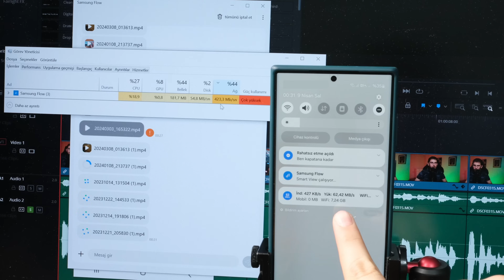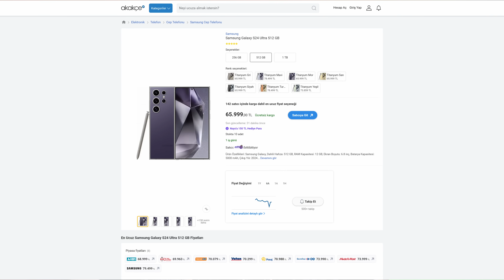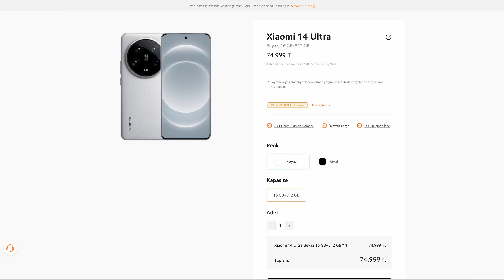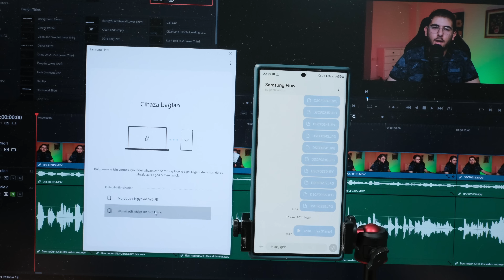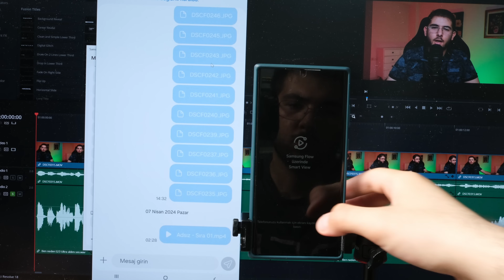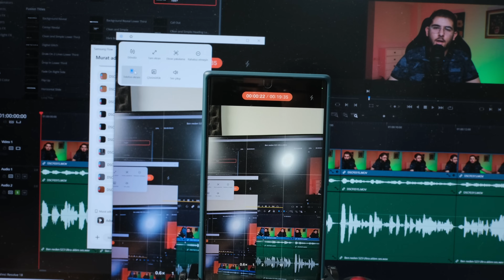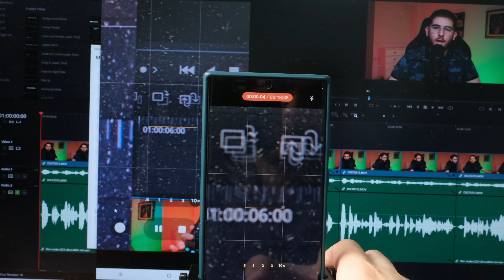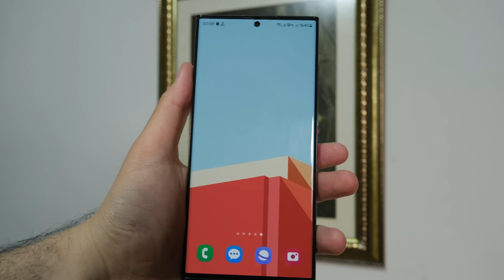Ben neden S23 Ultra aldım? Neden iPhone veya başka bir Android değil? S24 Ultra alınır mı?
Bu videoda ben neden S23 Ultra aldım sorusuna cevap veriyorum. Bunun yanı sıra neden iPhone veya bir başka android cihazı satın almadığımı anlatacağım. Bir diğer konu da bugün S23 Ultra'yı alır mıydım veya daha yenisi olan S24 Ultra'yı iPhone veya diğer android telefonlara karşı tercih eder miydim sorusuna cevap veriyorum. Yine bir diğer konu da S23 Ultra'nın hem yurt dışı hem de yurt içi haliyle  şu anki durumu.

00:00 Giriş
02:40 Kategoriler - Telefonu asıl alma sebebim - Rakipler
05:30 Fiyat - Bulunabilirlik - Servis/Yedek Parça
10:57 Marka - Denge - Özellik
15:18 Yazılım - Uyumluluk
18:03 S24 Ultra vs 15 Pro Max - 14 Ultra - Honor Magic 6 Pro
21:59 Samsung Yazılımı
32:50 Kamera
34:32 Sonuç - S24 Ultra alır mıyım?